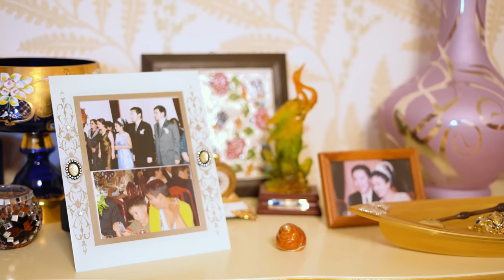ЖЕКСЕН ВАСИЛЬЕВИЧ: Если человек уезжает из своей страны, значит он не нашел себя.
Есть мудрецы у которых хочется учиться жизни.
Они не ругают, не осуждают, не порицают. Они учат. Показывают путь. Строят крепкие связи. И воспитывают учеников, чтобы их знания жили вечно.

Жексен Васильевич Джалкибаев - мудрец со стажем.
10 лет назад я прошла его курс по Личной эффективности.
Научилась делать интеллект-карты. Писать стратегии.

Сегодня к Жексену Васильевичу приходят те, кто прошел Долину смерти.
Кто падал и поднимался. И так до тех пор, пока не получат желаемое.
Я давно дружу с его супругой Ханум Айдаш, она очень творческий и талантливый человек. Дизайнер, чьи наряды носила Роза Багланова.

Нам удалось не только записать интервью, но и попробовать фирменный бешбармак Ханум Айдаш.

00:00  АНОНС
01:37  Сад Жексена Васильевича
02:33  Родители Димаша Кудайбергена наши соседи
03:29  Нас познакомил Мурат Кусаинов "Дос Мукасан"
04:13  Я влюбился в творчество
05:10  90% успеха зависит от двух первых руководителей
06:54  Они умеет рисковать
07:30  Бизнес - это шедевр
09:30  Руководители не любят свою семью
10:20  Дом. Земля
11:48  Бешбармак
12:46  Личная эффективность
13:04  Дом наполняет энергией
14:10  Жексен Васильевич готовит завтраки
14:23  Готовка и деревья - моя медитация
15:37  Аренда или дом?
16:50  Наша страна - инкубатор
17:35  Сын учится в Лондоне
18:30  Как ускорить бизнес?
18:58  Правила достижения цели
19:10  Они прошли Долину смерти
20:03  Переустановка операционной системы
21:14  Траблшутер
23:33  Все рождаются гениальными
24:39  Спорт - образ жизни
25:17  Я сам могу выбирать нетворкинг
27:10  Прокрастинаторы
28:33  Привычки формируются 66 дней
29:50  Успешные работают 80 часов в неделю
30:03  Читайте книги по специальности
31:44   Макдональдс
32:50   Кабинет Жексена Васильевича